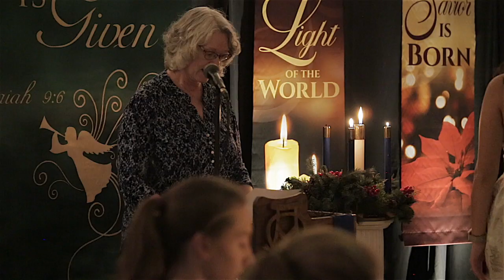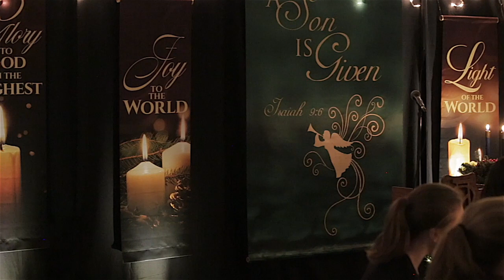Advent By Candlelight 2019